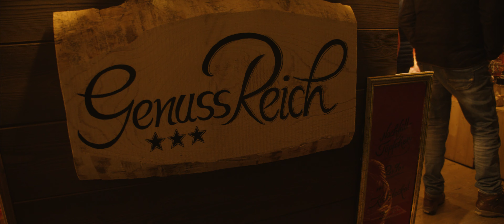Christmas Market Oberhausen, Germany 2019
Soundtrack: Woolookologie - Forest